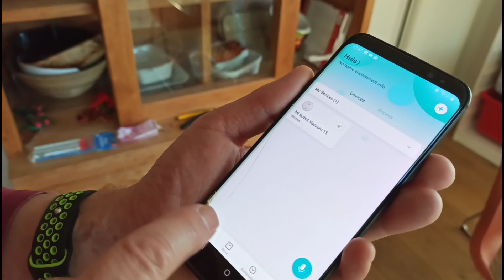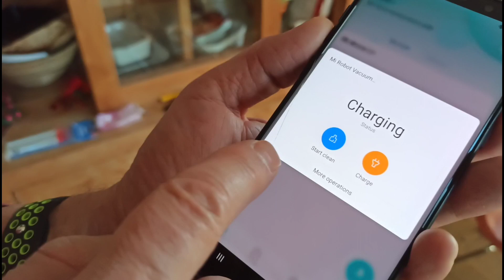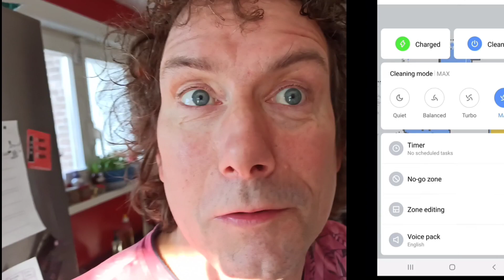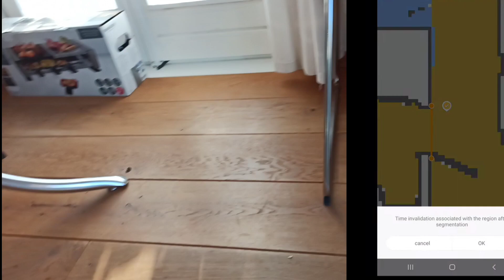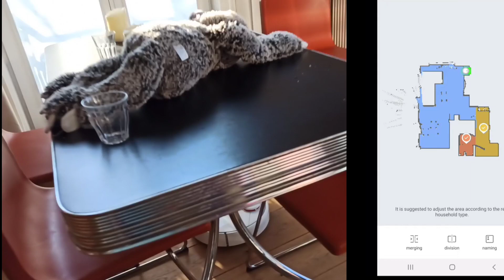Gadget van het huis 2019: de Xiaomi Mijia 1S robot stofzuiger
Een stofzuiger die het huis zelf schoon maakt terwijl jij iets anders aan het doen bent? Ik ben bij André Teunissen van digiwijzer.nl en hij laat me zien hoe de Xiaomi Mijia 1S stofzuiger werkt. Het is een stofzuiger die zelf ruimtes scant en die over stoelen hobbelt zonder vast te lopen. Bovendien zuigt hij veel beter, maakt hij minder lawaai en is het maar liefst 3 keer goedkoper dan de voorganger! De topgadget van het jaar 2019!

Xiaomi is een super bekend merk in China met zeer goede kwaliteit gadgets voor een redelijke prijs. Ik heb bijvoorbeeld de RedMi Pro 8 een top Android telefoon met 64mpix en 128gbyte geheugen en 2 sim kaarten of geheugenkaartje met een volledige dag batterij leven voor €200. Te koop bij amazon.de en aliexpress!